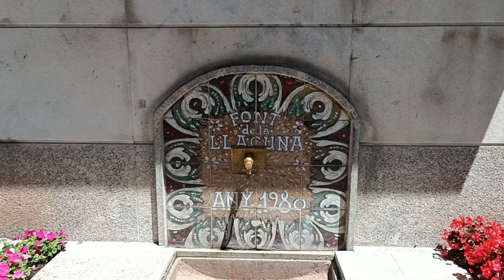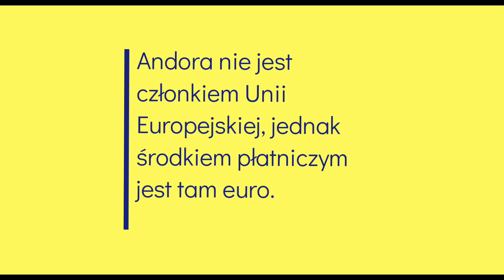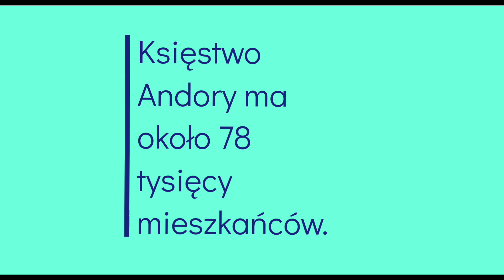Piękno Andory. Videoblog.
Andora to mały kraj, położony pomiędzy Francją, a Hiszpanią, w Pirenejach. Turystyka tu dopiero raczkuje, więc nie wszyscy wiedzą ile piękna kryje w sobie ten niewielki spłachtek ziemi. Gorąco polecamy wyjazd w Pireneje, do Andory właśnie!